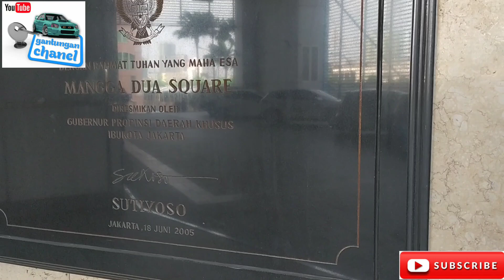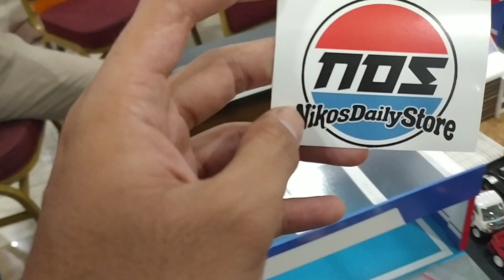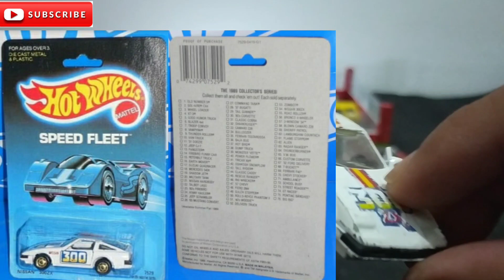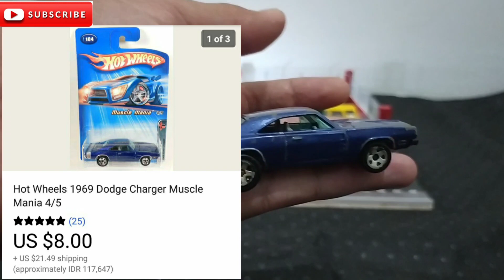HARI KEDUA PAMERAN HOT WHEELS DIECASTLICIOUS - NEMU ITEM LANGKA MURAH MERIAH - HOT ITEM SKIP DULU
assalamu'alaikum kembali lagi bersama GANTUNGAN CHANEL, kali ini kita liputan lagi nih hari ke-2 di acara pameran DIECASTLICIOUS di mangga dua.
ternyata tidak semua Hotwheels langka itu harganya mahal temen temen ada juga yang murah jika kita teliti mencarinya, kita dapet Hotwheels lumayan rare dengan harga Rp. 5000,- ada juga yang harga Rp. 60.000
pada video kali ini selain hunting Hotwheels GANTUNGAN CHANEL juga langsung mereview hasil buruan selama pameran berlangsung, nah kira kira apa aja hasil tangkapnya simak ya video nya sampai habis kita bahas satu persatu hasil tangkapannya yang unik unik